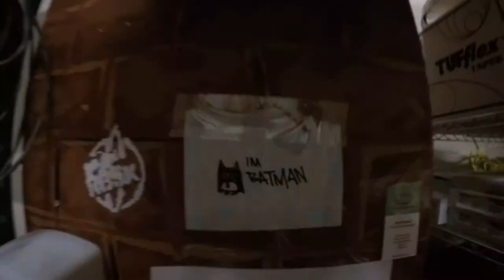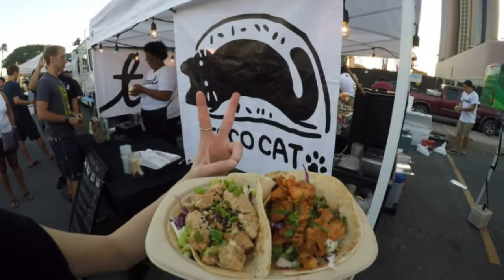The Introduction to My Life - Perry | aPERaday Vlog #1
The start of my vlogging experience. Leave me a comment to help me make successful vlogs please!

My name is Perry. I live and work in Hawaii. Come join me on my daily boring adventures. Or not. Up to you.

This weeks video has inventory at work, eat the streets at kaka'ako, and playing the whisper game with my family.